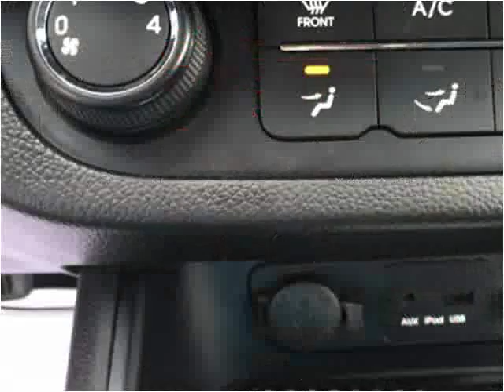2012 Kia Sportage Used Cars Mayfield KY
This 2012 Kia Sportage is available from Seay Motors - Mayfield.